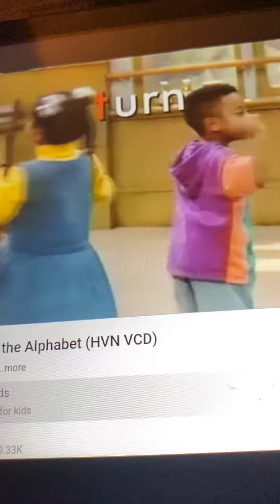Sesame Street T Dance 💃